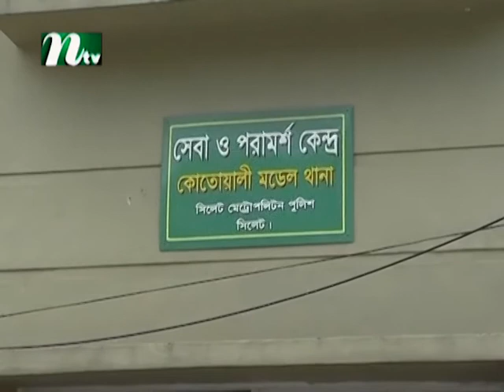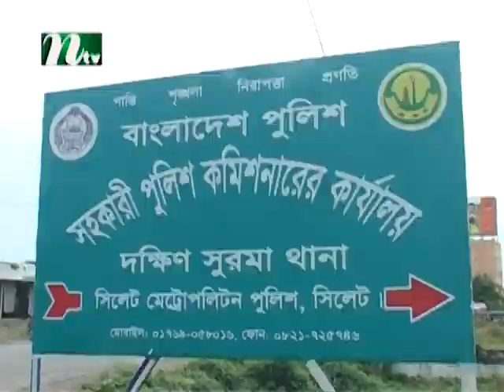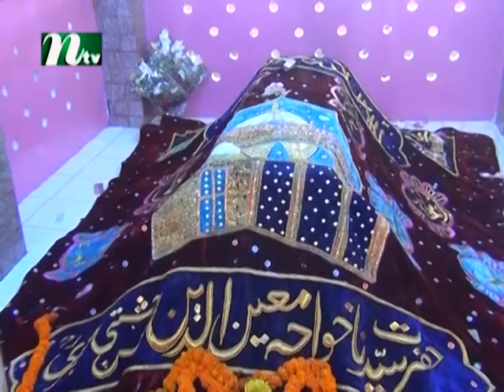Protidiner Sylhet With Sharmeen Alom S2 150113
Ntv Local Community News From Sylhet, Bangladesh.
Presented By Sharmeen Alom.